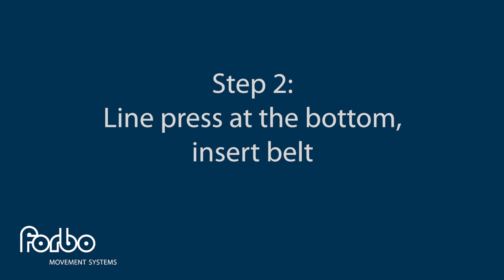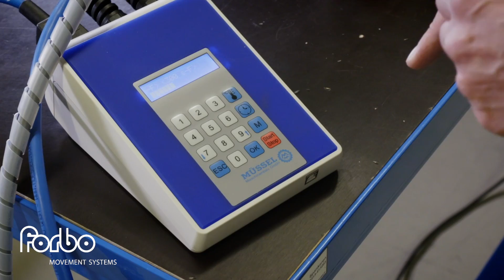Forbo Training SHP Blizzard Heating Press for homogenous belts - Siegling Fullsan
Durable and easy-to-make splicing methods and practical tools are required for belts to operate perfectly.

The air-cooled Blizzard SHP (Slim Heating Press) is our own tailormade heating press for homogenous belts. It stands for superior hygiene, dependability and longevity.

Its air-cooling functionality and easy-to-use control unit mean it’s not just state of the art but also exceptionally user friendly. The ends of the belt are melted slightly and then welded together. The carcass of the belts remains enclosed so that no bacteria etc. can migrate.